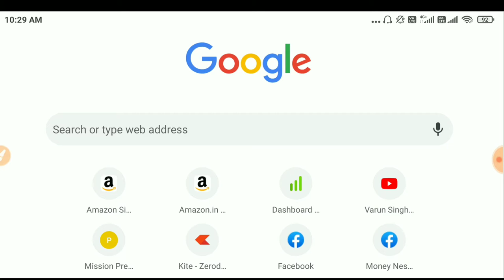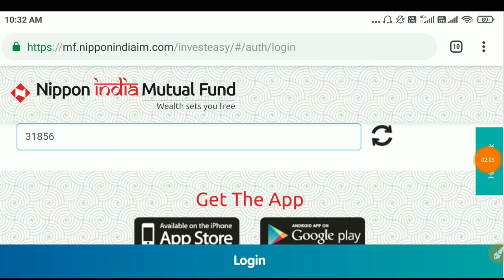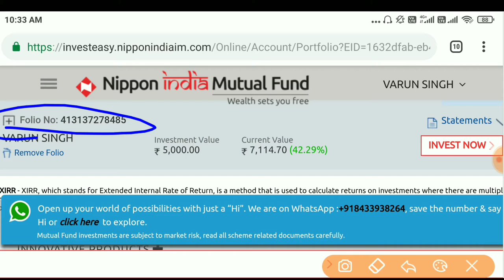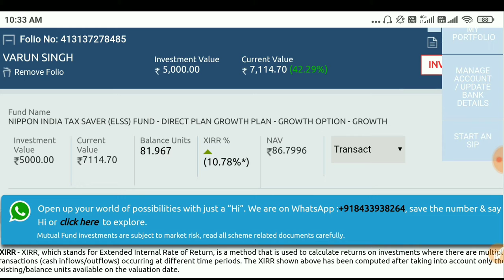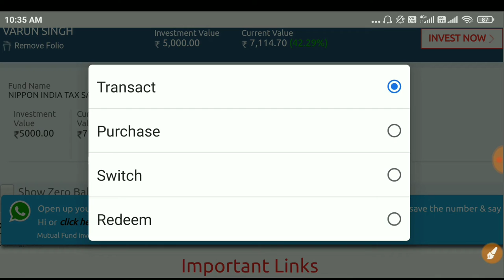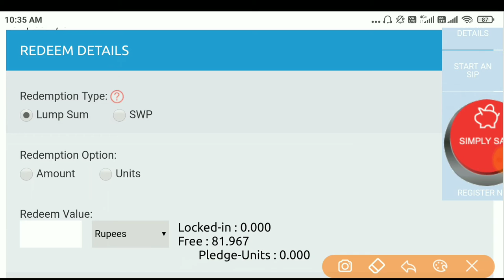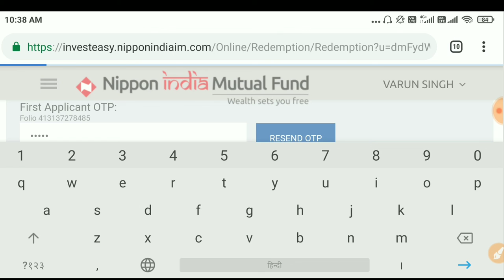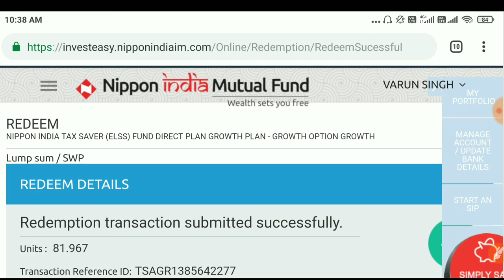How to Redeem Funds in Nippon India Mutual Fund Online/पैसा कैसे निकालें निप्पोन इंडिया से Online?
अगर आप Upstox, Zerodha, Angle, ICICI Direct इत्यादि के साथ अपना डीमैट और ट्रेडिंग अकाउंट ओपन करवाना चाहते हैं तो अकाउंट ओपनिंग लिंक नीचे दिए हुए हैं, आप उन लिंक्स पर क्लिक करके डायरेक्ट अकाउंट ओपनिंग पेज पर पहुंच जाएंगे।

My Instruments:
MY Tripod
My Mic